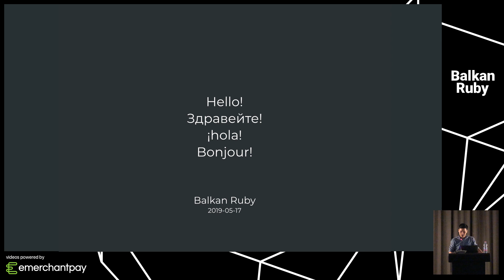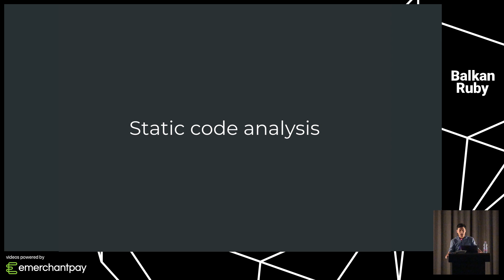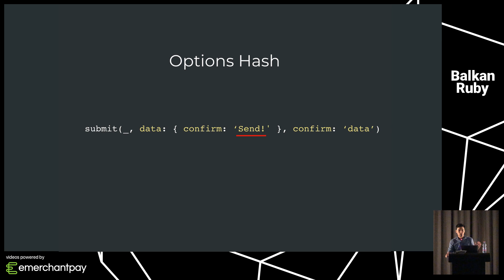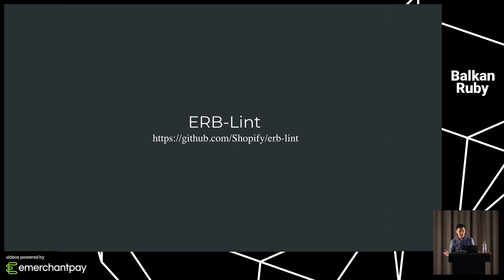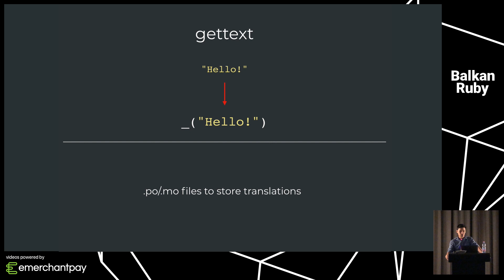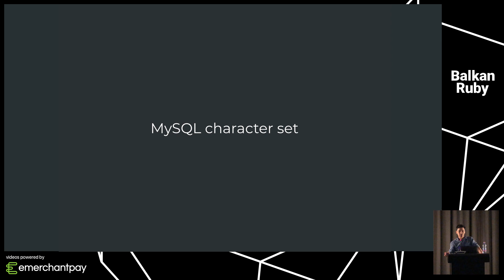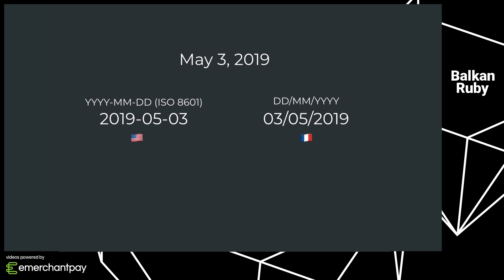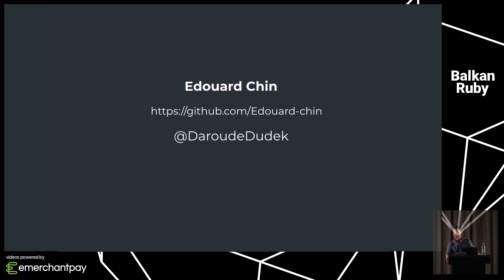Balkan Ruby 2019 – Edouard Chin – Getting ready for I18n, Shopify's case study